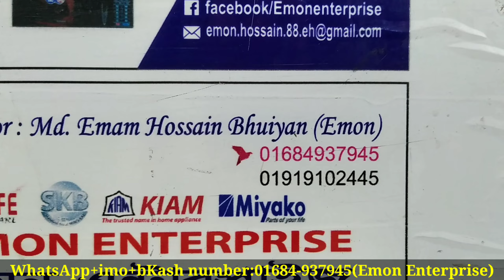জানুন,স্টেইনলেস স্টিলের হাড়ি সেট,ছোট-জাম্বু সাইজের মশলাদানি,পানের বাটা ইত্যাদির দাম|Mrs Homemaker BD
আসসালামু আলাইকুম।

দোকান পরিচিতিঃ
দোকানের ঠিকানাঃ৮০|৯১|১৮৩ নিউ সুপার মার্কেট,নিউ মার্কেট কমপ্লেক্স,২য় তলা,সার্ভিস সেন্টার,ঢাকা।
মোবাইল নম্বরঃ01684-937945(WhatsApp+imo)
ফেইসবুক পেইজের নামঃEmon Enterprise

ধন্যবাদ সবাইকে 🙏